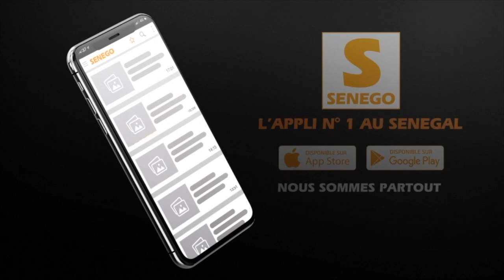Discours Ousmane Sonko après la proclamation des résultats provisoires